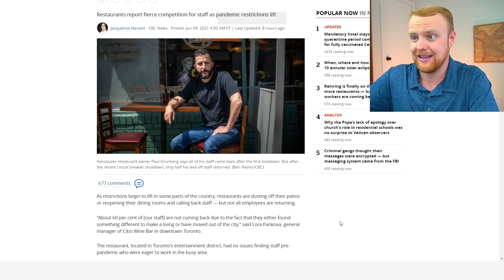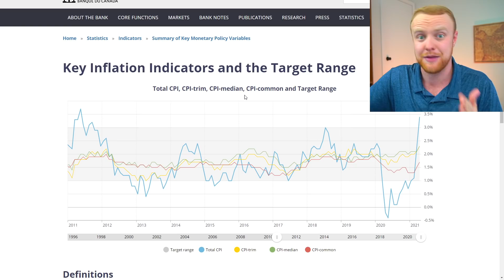The Bank of Canada Just LOCKED IN | Watch For This Tomorrow...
(or JOIN Button)